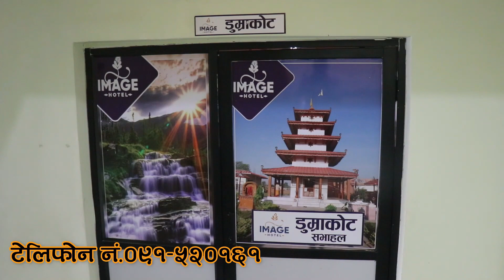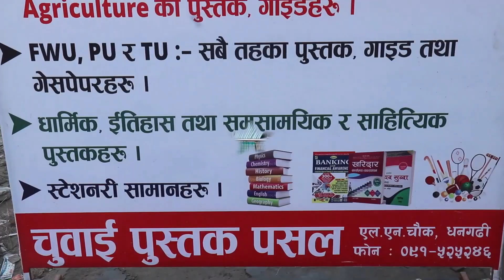YAGYA RAJ UPADHYAY गायक यज्ञराज उपाध्यायले राइझुमा गीतमा यसरी झुमाए धनगढीबासीलाई,साथमा ईन्द्रेणी टिम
YAGYA_RAJ_UADHYAYA_LIVE
गायक यज्ञराज उपाध्यायले राइझुमा गीतमा यसरी झुमाए धनगढीबासीलाई,साथमा ईन्द्रेणी टिम